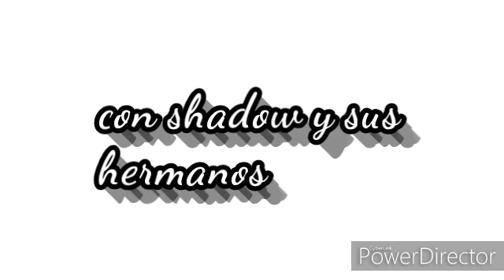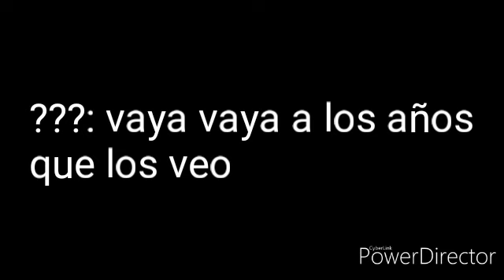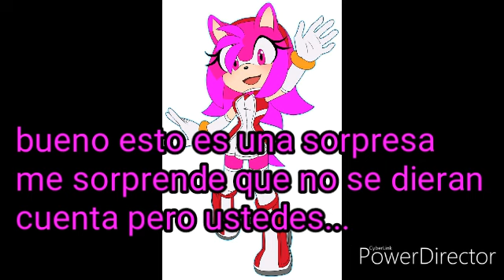Sonadow mi pequeño híbrido cap 5